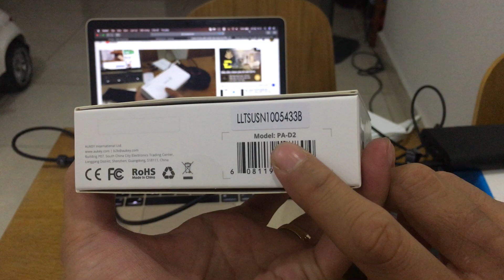Củ sạc iPhone 12 Series, iPad Pro, Macbook Air, S10, Note 9 AUKEY PA-D2 36W (PD 3.0 30W Max/1 cổng)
⛔ Bảo hành 1 đổi 1 tại Trung Tâm Hành của HÃNG (Không sửa chữa, nếu bị lỗi kỹ thuật)
- Trung tâm bảo hành: 56 đường số 14, Khu đô thị mới Him Lam, P. Tân Hưng, Q.7, TP. HCM.
- Vui lòng giử lại VỎ HỘP của sản phẩm khi mang đến Trung tâm bảo hành

- Thương hiệu phụ kiện công nghệ Aukey đến từ Đức
- Được tăng cường công nghệ mới - Dynamic Detect, cổng USB-C có thể cung cấp toàn bộ năng lượng của bộ sạc với công suất lên đến 30W khi được sử dụng sạc riêng chỉ 01 cổng (bất kỳ), VÀ, khi sử dụng sạc 02 cổng cùng lúc, mỗi cổng sẽ cho ra công suất 18W
P/s: Dynamic Detect cho phép tất cả sức mạnh được hướng đến một cổng duy nhất, thay vì được chia sẻ không hiệu quả trên các cổng không sử dụng. PA-D2 cho phép bạn sạc một thiết bị duy nhất lên đến 30W, so với 18W đối với bộ sạc PD tiêu chuẩn khác cùng loại.
- Nhỏ gọn & Di động: thiết kế cực kỳ nhỏ gọn và phích cắm có thể gập lại đảm bảo tính di động tối đa mọi lúc mọi nơi. - - Tiện dụng sử dụng cho gia đình, tại văn phòng, hoặc mang theo trong các chuyến công tác, du lịch...
- Sạc tốc độ cao bằng công nghệ Power Delivery thế hệ 3.0 cho mọi thiết bị sử dụng công nghệ PD tương thích.
- An toàn & đáng tin cậy: Các biện pháp bảo vệ tích hợp bảo vệ các thiết bị của bạn chống lại quá dòng, quá nhiệt và quá tải

☼ THÔNG SỐ KỶ THUẬT:
Model: PA-D2
Công nghệ sạc nhanh: chuẩn PD 3.0 (tương thích QC 4.0/ QC 3.0 khi dùng cáp C to C sạc cho thiết bị Android tương thích Quick Charge sử dụng cổng Type-C input, hoặc sạc nhanh Quick Charge cho các thiết bị dùng cổng MicroUSB input thông qua cáp C to MicroUSB)
Công suất tối đa: 36W
⚡Đầu vào: AC 100-240V, 50 / 60Hz USB-C
⚡Đầu ra: 02 USB-C PD 3.0
+ Sử dụng 01 cổng: USB-C1 = USB-C2 = 30W Max: 5V-3A, 9V-3A, 12V-2.5A, 15V-2A, 20V-1.5A
+ Sử dụng 02 cổng: USB-C1 + USB-C2 = 18W + 18W = 36W Max
Kích thước: 64 x 60 x 29mm
Trọng lượng: 115g

☼ ĐẶC ĐIỂM NỔI BẬC:
⚡Tối ưu hóa năng lượng sử dụng:
Sạc phạm vi rộng hơn của các thiết bị USB-C ở tốc độ tối đa bằng củ sạc AUKEY PA-D2 30W với Phát hiện động.

⚡Công nghệ Dynamic Detect:
- Khi một thiết bị duy nhất được kết nối, bộ sạc AUKEY PA-D2 với Dynamic Detect cung cấp quyền truy cập vào toàn bộ sức mạnh của bộ sạc, cho đầu ra lên đến 30W một cổng.
- Khi sạc 02 thiết bị, Dynamic Detect đảm bảo sạc đồng thời, hiệu quả bằng cách phân phối thông minh sức mạnh này mỗi cổng 18W

⚡Công nghệ sạc nhanh PD thế hệ 3.0:
- Sạc nhanh iPhone 8/ 8Plus/ X/ XR/ XS/ XS Max/ 11/11 Pro / 11 Pro Max lên tới 50% chỉ sau 30 phút (khi được sử dụng với cáp gốc USB-C to Lightning)
- Sạc nhanh iPhone 12 Series, đầy 55% pin trong 30 phút (khi sạc chỉ 01 cổng trên PA-D2)
- Sử dụng PA-D2 để sạc nhanh iPad Pro 2018, MacBook Retina 12inch bằng cáp C to C Power Delivery ở tốc độ tối đa 30W.
- Sạc nhanh cho các thiết bị Android và Pin sạc dự phòng có hỗ trợ PD công suất đầu vào tối đa 30W.
☼ Hợp nhất nguồn điện của bạn với một bộ sạc cho tất cả thiết bị áp dụng công nghệ USB-C PD của bạn.